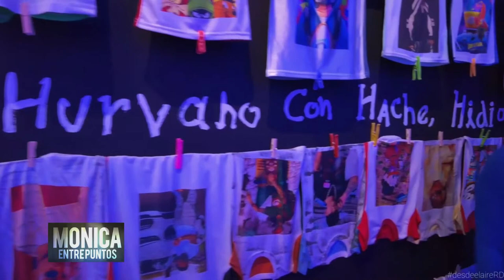El poder de la tecnologia en el recorrido de un museo.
ENTRE PUNTOS 28 MAYO 2022